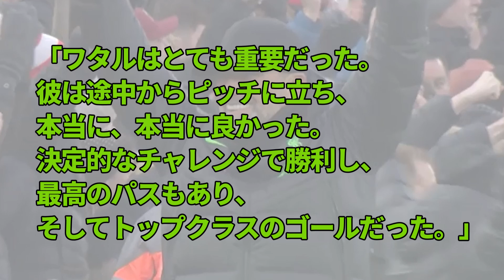【朗報】遠藤航のゴラッソ、クロップ監督が大絶賛ｗｗｗ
クロップは本当日本人縁があるで・・